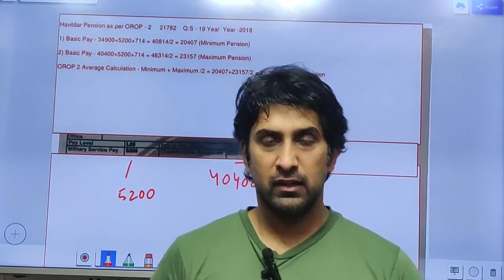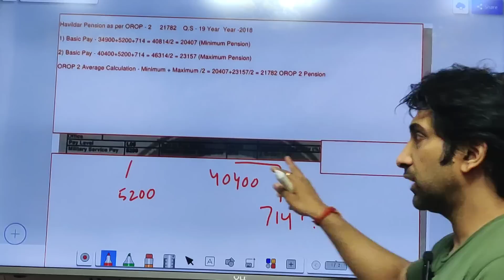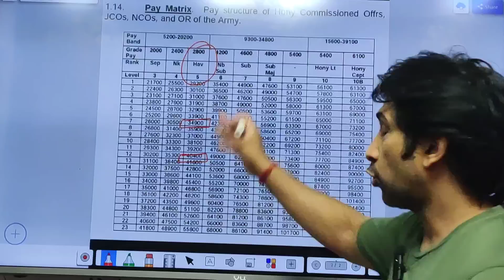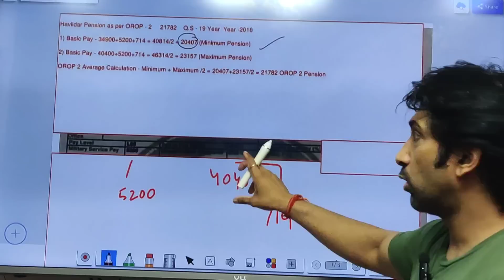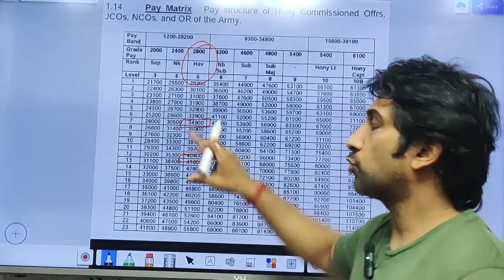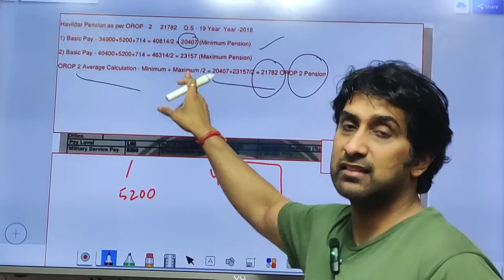OROP 2 की पेंशन के फार्मूले का खुलासा, PPO से निकली Average Pension सभी की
Dosto maine es video mai aapko kuch important information di hai.  Dekhe poora video. I hope ye video aapko pasand aayega.

OROP 2
latest news
sparsh
sparsh pension portal
d.a